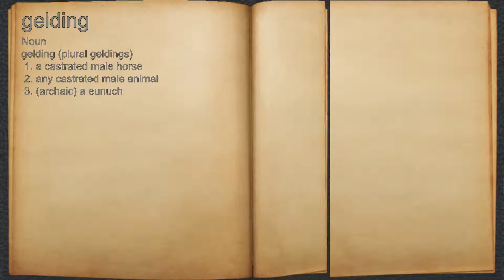What does gelding mean?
A spoken definition of gelding.

Intro Sound:
Typewriter - Tamskp